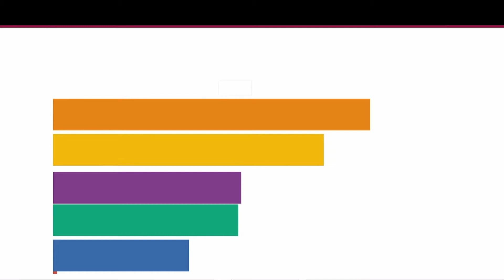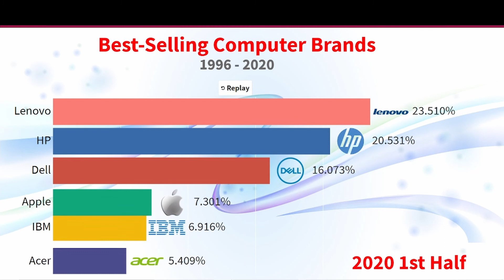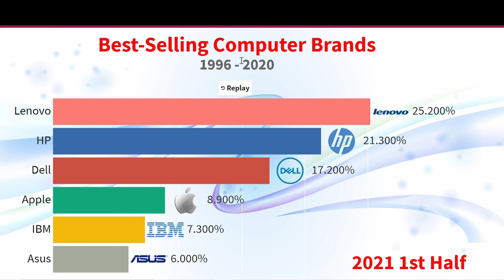Best data - Most popular PC Brands by Market share 2000 - 2021 - Best selling computer brands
What are the top selling computer brands in history from 1996 to 2020 in the world? In this new video an in-depth look at computer sales over the past 24 years. From HP to Lenovo via Apple to Asus and others. The data are analyzed in percentage terms.
and now, we are share the Most popular PC Brands by Market share 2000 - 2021 with the Best selling computer brands.
we present it in the form of data visualization from best of data.

Welcome to the channel, the Best data.
I'm Near, a nurse at one of the number 1 hospitals in the country.

I've never liked to make decisions based on a hunch, perhaps because a hunch says one thing one day, and something completely different the next. Data 'as is' – even if it can also be easily misused, the best data is hard to come by, but that's the truth.

Who likes to argue? Data analysis provides objective answers that can end an argument, therefore the best data must be sought for truth. An added benefit is that, as the data scientist in the discussion, you clearly benefit!

Because data science is getting more and more interesting in all major industries. So, in this exciting and challenging new field there are many opportunities.

My channel is all about data comparison videos, which we collect to be the best data from various valid sources. we show you the country, thing, place or anything else with the highest level of different data and level of improvement.